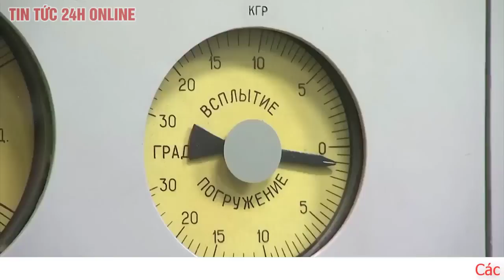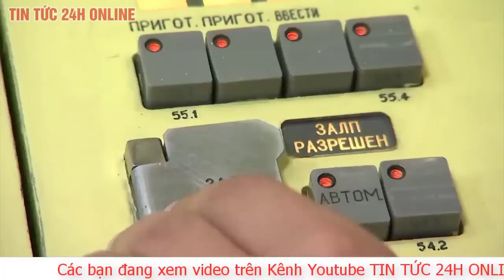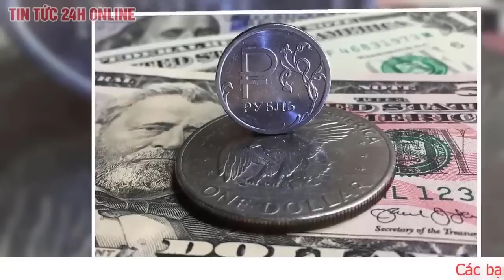Cập nhật Nga tấn công Ukraine tối 4/12: Ukraine phát tín hiệu sắp đánh lớn ở Kherson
Ukraine phát tín hiệu sắp đánh lớn ở Kherson
Ukraine bỏ lệnh cấm vượt sông Dnipro, kêu gọi người dân ở bờ đông sơ tán khẩn cấp, những dấu hiệu cho thấy Kiev chuẩn bị tiến hành một cuộc phản công lớn vào khu vực do Nga kiểm soát.
Ukraine phát tín hiệu sắp đánh lớn ở Kherson - 1
Một binh sĩ Ukraine khai hỏa pháo tự hành về phía lực lượng Nga gần Kherson hôm 9/11 (Ảnh: Reuters).

Gần một tháng sau khi Nga tuyên bố rút quân khỏi thành phố Kherson, chuyển binh sĩ và khí tài từ bờ tây sang bờ đông sông Dnipro, giới chức Ukraine hôm 3/12 dỡ bỏ lệnh cấm vượt sông, đồng thời kêu gọi người dân ở bờ đông sơ tán khẩn cấp.

"Việc sơ tán là cần thiết bởi nguy cơ giao tranh leo thang ở khu vực này", Yaroslav Yanushevych, người đứng đầu chính quyền quân sự Kherson, cho biết.

Ông Yanushevych cho biết thêm, chính quyền Kherson cũng rút lại lệnh cấm vượt sông từ ngày 3/12 đến ngày 5/12 để tạo điều kiện cho quá trình sơ tán. Ông cũng lưu ý, trong thời gian này, sẽ chỉ có một bến tàu hoạt động.

Hiện tại, do các cầu vượt sông đều đã bị phá hủy, cách duy nhất để người dân sơ tán từ bờ đông sang bờ tây sông Dnipro là bằng tàu, thuyền tư nhân và một số phương tiện khác. Tuy nhiên, hiện chưa rõ bao nhiêu người sẽ quyết định sơ tán hoặc có thể vượt sông.

Tất cả người sơ tán từ vùng lãnh thổ do Nga kiểm soát đều phải mang theo giấy tờ tùy thân để chứng minh quốc tịch Ukraine.

Động thái của Ukraine dường như phát đi tín hiệu rằng quân đội nước này chuẩn bị tiến hành một đợt phản công quy mô lớn nữa ở Kherson hoặc cũng có thể chỉ là một cách nghi binh.

Hồi mùa thu, Ukraine cũng từng thông báo sắp phản công ở Kherson, miền Nam, nhưng thực tế lại phản công mạnh ở vùng Đông Bắc. Chiến dịch ở Kherson chỉ diễn ra sau khi Kiev giành những bước tiến lớn ở Đông Bắc.

Ukraine đang tiếp tục kế hoạch tiến công trong mùa đông sau khi hai chiến dịch ở miền Nam và Đông Bắc. Họ cũng tăng cường tấn công vào các tuyến đường tiếp tế, sở chỉ huy, kho đạn dược của Nga.

Nhiều chuyên gia cho rằng, xung đột Nga - Ukraine có thể "đóng băng" trong những tháng mùa đông tới do thời tiết khắc nghiệt hoặc ít nhất sẽ làm chậm đà tiến công của cả hai bên.

Giám đốc Tình báo Quốc gia Mỹ Avril Haines dự đoán, xung đột Nga - Ukraine bắt đầu giảm nhịp độ và tiếp tục giảm trong những tháng tới. Bà cho biết cả quân đội Ukraine và quân đội Nga sẽ tìm cách tái trang bị cũng như tiếp tế để chuẩn bị cho một cuộc phản công sau mùa đông. Bà cũng cho rằng, các mục tiêu chính trị của Nga ở Ukraine dường như không thay đổi, song Moscow có thể sẵn sàng giảm bớt các mục tiêu quân sự ngắn hạn trên cơ sở tạm thời và quay lại vấn đề này vào thời điểm khác.